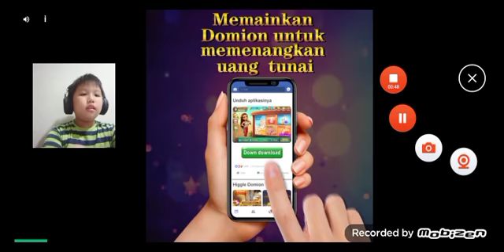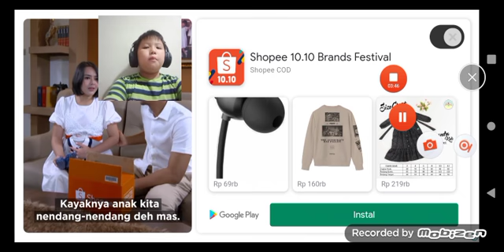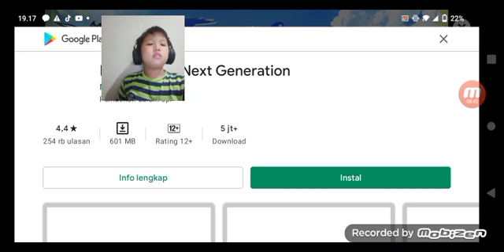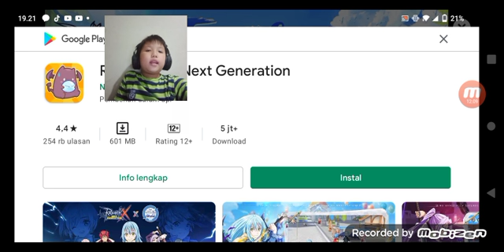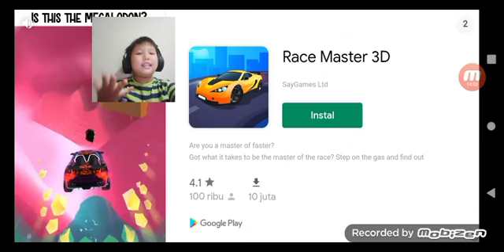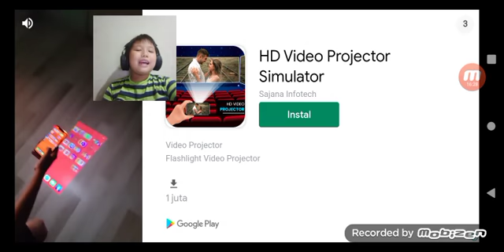apakah fall Io lebih susah dari stumble guys yuks bareng upin ipin ( game fall Io)